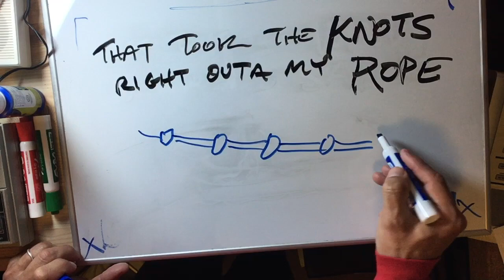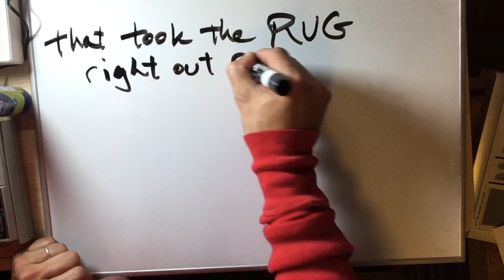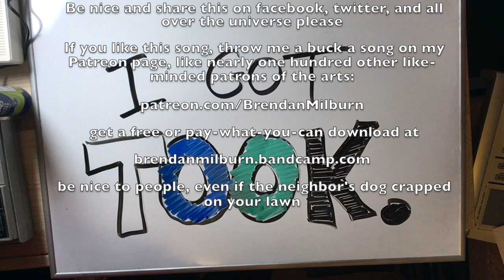"Took" - song #37 of 262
lyrics:

that took the wind right outa my sails
that took the knots right outa my rope
that took the buttermilk outa my pails
that took the happy hip hop outa my hope
that took the crease right outa my pants
that took the starch right outa my shirt
that took the guildenstern right outa my rosenkrantz
that took the daffodils and the daisies right on outa my plot o' dirt, row

that took the biscuit
that took the cake
that took the rug right from under me,
and that rug took a long, long time to make
that took a lot of making bacon
and every last trick in the book
but unless I'm gravely mistaken,
I didn't just get taken,
I got took.

that took the rabbit outa my hat
that took the gladiolas outa my vase
that took eight or nine lives outa my cat
that took my three-piece suit right outa my three-piece suitcase
that took some guts and savoir-faire
that took panache and je ne sais quoi
to take my takeables from thin air
that took me by surprise when I opened my front door and saw:

and my biscuit pan
and that rug held the whole room together, man
my apartment had a break-in
and some no-good rotten crook
took my Steely Dan, and my Donald Fagen
and my little black book
and unless I'm gravely mistaken,
and I'm dreaming and soon will awaken,
I got took.